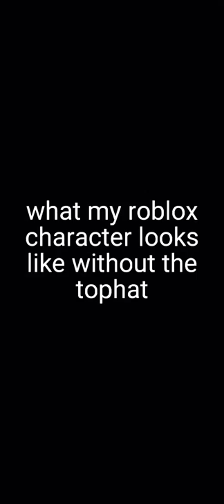my roblox character without tophat